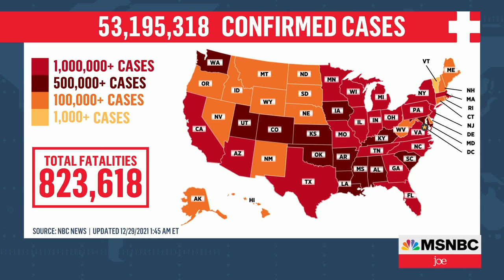CDC Director: We Want You To Isolate When You're Maximally Infectious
CDC Director Dr. Rochelle Walensky joins Morning Joe to discuss the CDC's announcement that people who test positive for Covid-19 but have no symptoms should isolate for five days, down from the previous recommendation of 10 days.